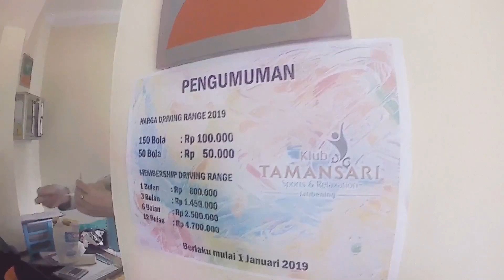Mau berenang sama abang Raffa, yeayy